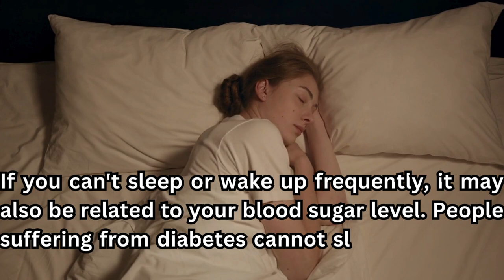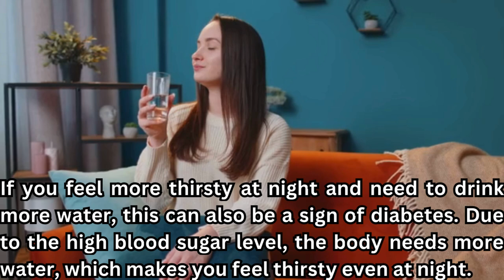Don’t IGNORE These Nighttime Signs of Diabetes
Description:
In this video, we discuss the nighttime signs of diabetes that you should never ignore. Many people experience symptoms at night that may go unnoticed but could be crucial in diagnosing or managing diabetes. From night sweats and frequent urination to unexplained fatigue, we’ll dive deep into what these symptoms mean and how they could signal underlying issues with your blood sugar levels.

Whether you’re managing type 2 diabetes or just looking to understand more about the disease, this video provides essential information to help you maintain your health.

My Audience Searching 👇
Signs of diabetes at night
Diabetes symptoms while sleeping
Nocturnal symptoms of diabetes
Diabetes warning signs at night
Nighttime diabetes indicators
Recognizing diabetes signs during sleep Diabetes clues before bedtime
Detecting diabetes symptoms while resting Identifying nighttime signs of diabetes
Tips for managing diabetes at night
diabetes night time signs
Important nighttime diabetes symptoms
Recognizing diabetes signs at night
Diabetes warning signs in the evening
Nighttime symptoms of diabetes you shouldn't ignore
Monitoring diabetes signs during nighttime Understanding nocturnal diabetes symptoms Signs
Diabetes symptoms that happen while sleeping
diabetes
diabetes symptoms
excessive thirst
diabetes signs at night
symptoms of high blood sugar
blood sugar
early signs of diabetes
diabetes signs and symptoms
signs of diabetic foot
diabetes nighttime signs
diabetes skin signs
diabetes signs
diabetes nighttime signs you shouldn't ignore!
Nighttime Diabetes Symptoms
signs of diabetes
warning signs of diabetes
diabetic foot
signs of diabetes in men
top signs of diabetes